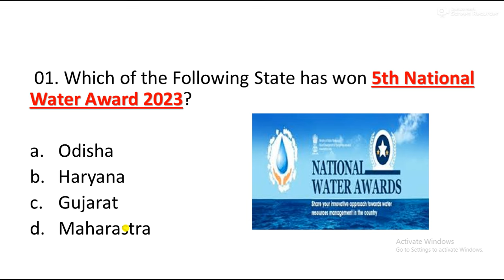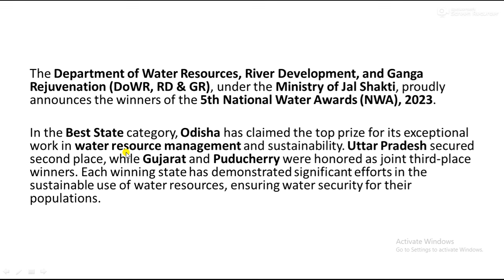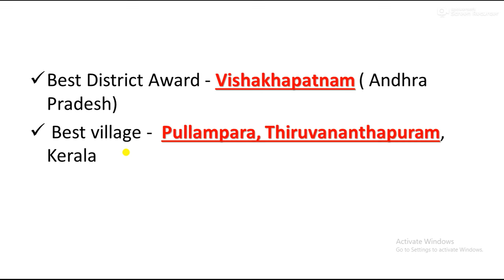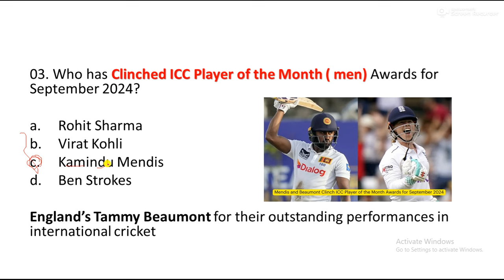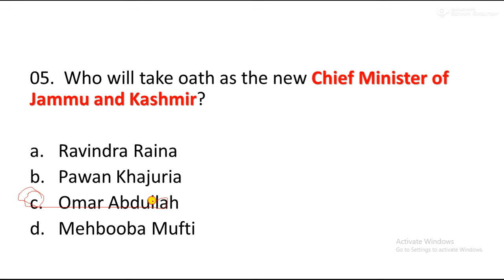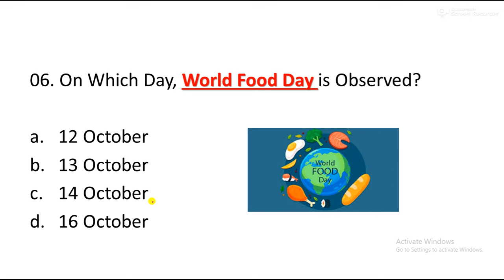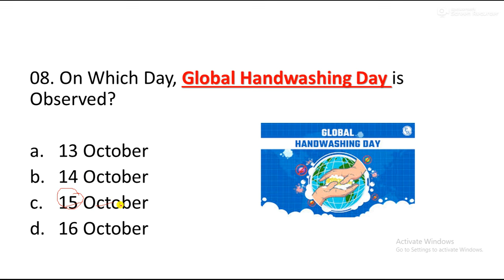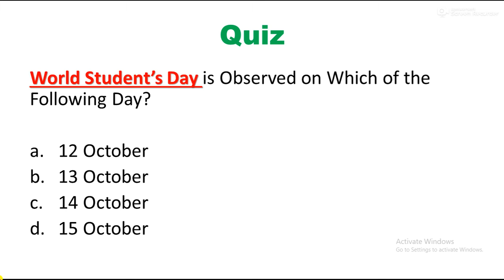16 October 2024 Current Affairs | Daily current affairs || 16 October करंट अफेयर्स अक्टूबर 2024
16 October 2024 Current Affairs | Daily current affairs | करंट अफेयर्स 16 अक्टूबर 2024 | ssc trend.official syllabus out 🔥

JKP CONSTABLE

JAMMU and Kashmir police constable exam
Lecture 1
Important dates of India freedom struggle

Important gk for jammu and kashmir police constable exam